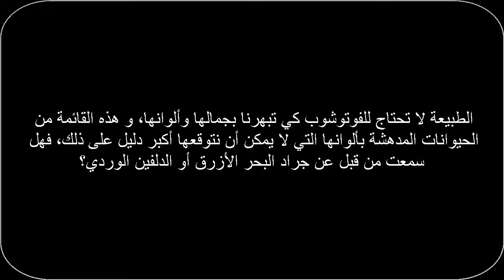الطبيعة تتحدى الفوتوشوب حيوانات بألوان لا تصدق من أبداع الله عز وجل [ الجديد 2015 ]